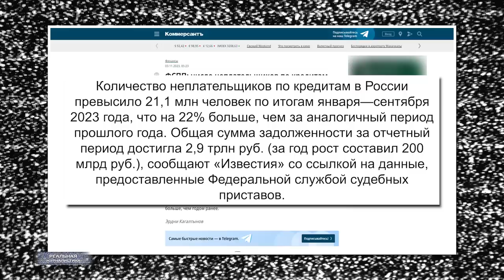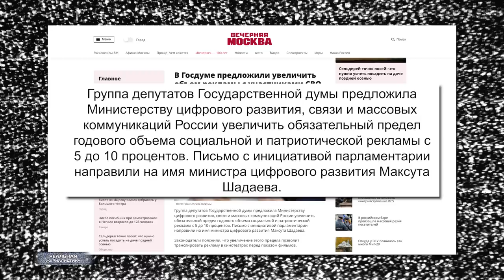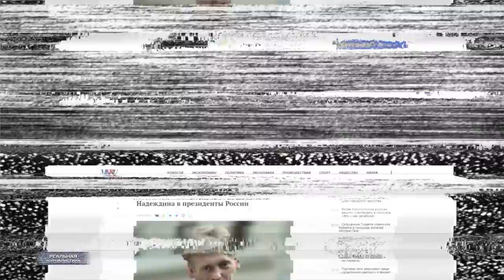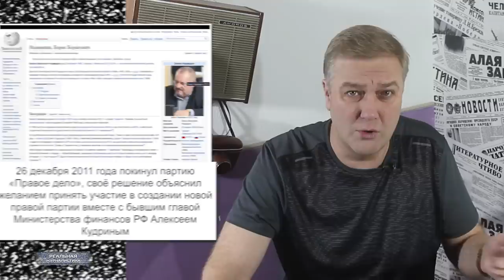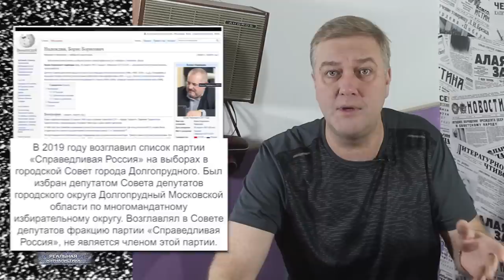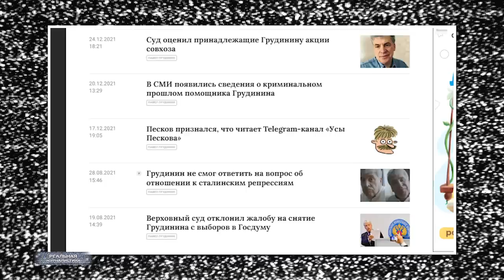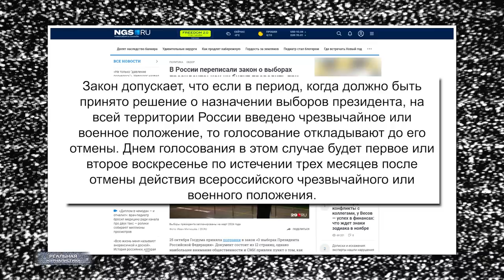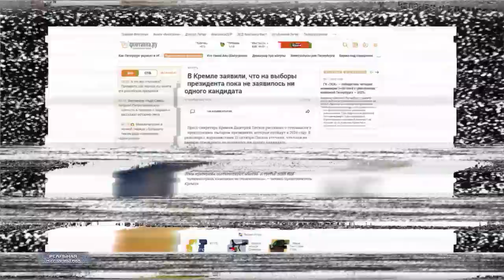4 НОЯБРЯ - ДЕНЬ ЕДИНСТВА ОЛИГАРХОВ, ВОРОВ И ЧИНОВНИКОВ. Выборы президента России: кто вместо Путина?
Праздник этот приурочен к событиям, которые произошли относительно недавно, каких-то 400 с небольшим лет назад. Что такое 400 лет? Это на протяжении пяти-шести поколений. Быстро очень время летит. Пять-шесть поколений, всего-то
 (с) В. В. Путин